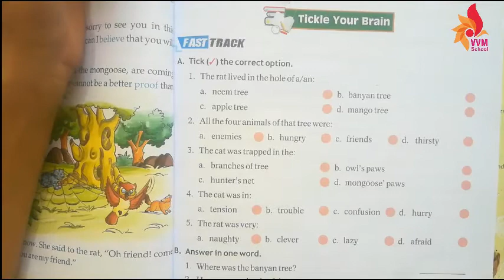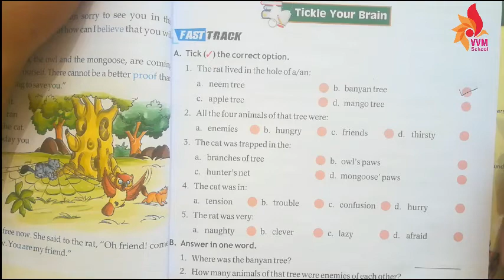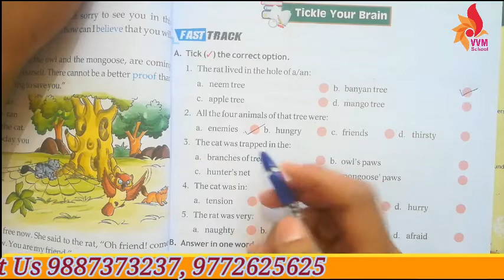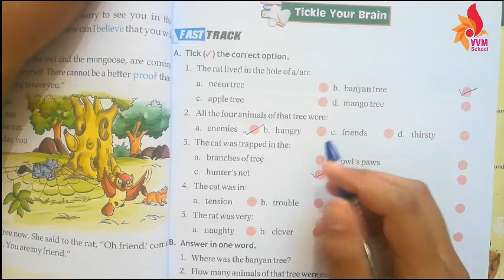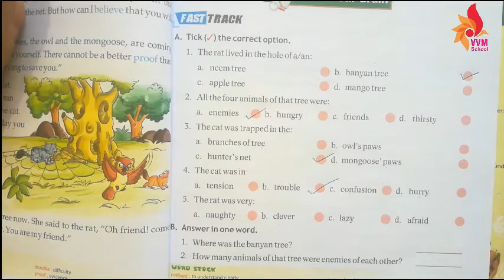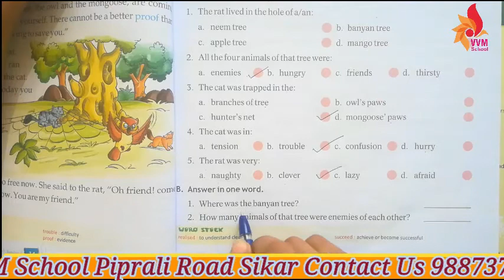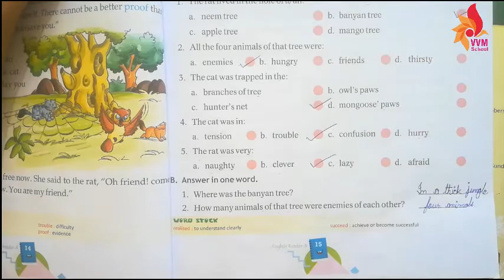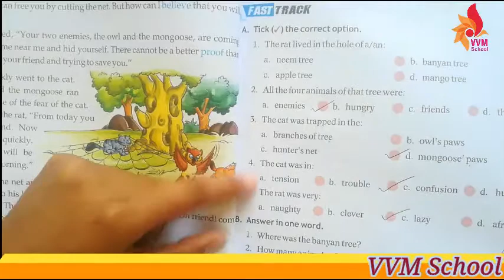CLASS-3 CHAP-2 THE BRAINY RAT PART - 3